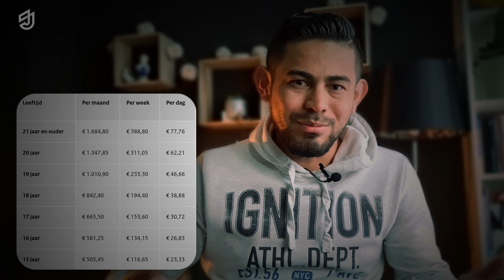🟢ESTO es lo MINIMO que te PAGAN en HOLANDA💰 - Serie EL TRABAJO en HOLANDA #1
El salario mínimo en Holanda como funciona cuanto es y alcanza son algunos temas que toco en este video que es el primero de la serie sobre el trabajo en Holanda